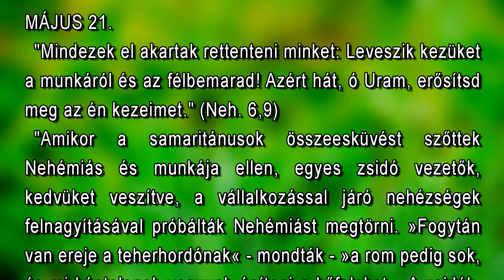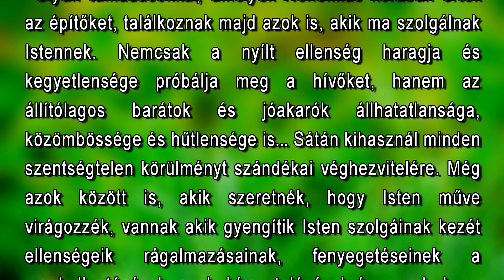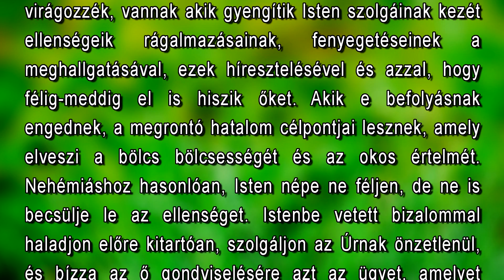Május 21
"Mindezek el akartak rettenteni minket: Leveszik kezüket a munkáról és az félbemarad! Azért hát, ó Uram, erősítsd meg az én kezeimet." (Neh. 6,9)

Photo by Achim Bongard from Pexels